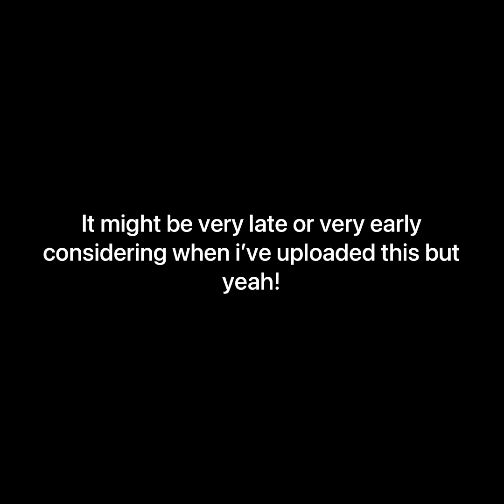VS Camellia Mod - Ghost But All “Vine Booms” |(EARRAPE WARNING) Shoutout To My Boi @Luke And Friends